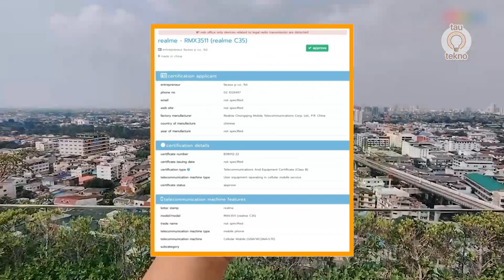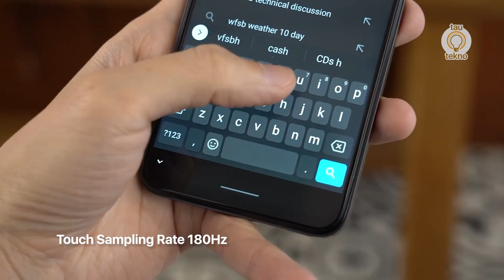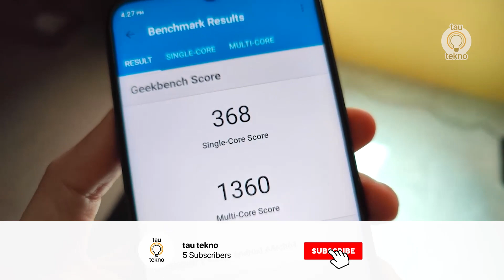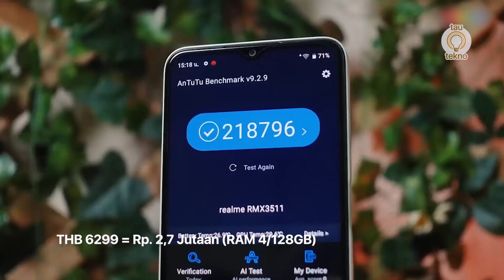RESMI! REALME C35 RILIS PAKAI CHIP UNIK INI! LANCAR GA BUAT MAIN GAME? | review Realme C35 Indonesia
Realme kemarin malam secara resmi merilis penerus Realme C25 hp dari kelas entry level yang mempunyai harga murah dengan nilai jual baterai 6.000mAh nya, yakni Realme C35. Ponsel besutannya ini hadir dengan 3 kamera belakang, chipset yang unik dan baterai jumbo serta desain yang mirip seri Flagship, namun ternyata hanya dibandrol 2 jutaan. Penasaran? Tonton video ini sampai habis yaaa...

✅Link Pembelian HP Pilihan tautekno terbaru 2021